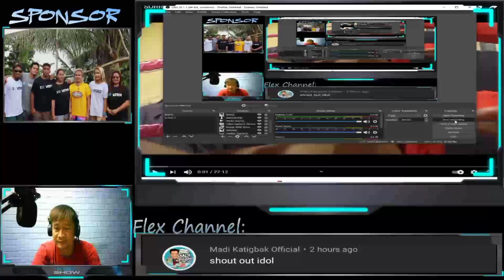WALANG DAYAANG NANGYARI SA LABAN NI BOYTAPANG VS RUSSELBRUSKO BROS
LAHAT NG KUMENTO AND OPINYO AY HANGU LAMAN SA AKING MGA
NAPAPANOOD SA BIDYONG ITO...